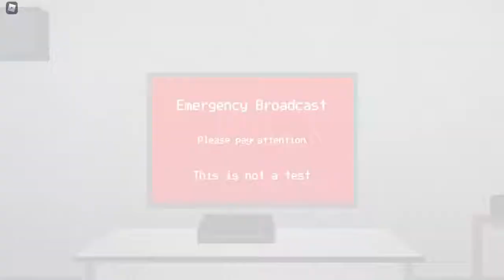Roblox They Lurk (Chapter 6/The Journey) Horror | Jinx Gaming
Add Be_Jerry!
Roblox They Lurk (Chapter 6/The Journey)! (Speedrun)
This maze is not easy but it's hard, so noisy and scream.

Discord: Milky Pitaya Cookie+Jinx Gaming #2935